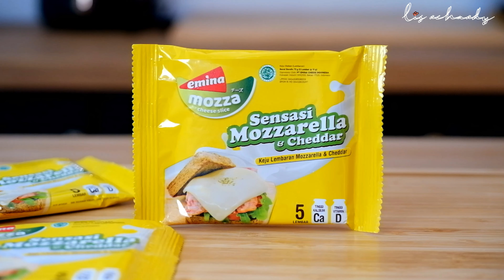SETELAH MENCOBA RESEP INI PASTI KETAGIHAN | ROTI GORENG KENTANG KEJU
Assalamu Alaikum

Kali ini aku bikin Roti Goreng Kentang Keju, bikinya mudah dan enak Rasanya gurih, ngeju. Yummy! Pecinta keju pasti suka! Anak-anak suka dewasa juga sukaa. Kejunya aku pakai Emina Cheese Slice Mozza. Paduan dari keju cheddar dan mozzarella, lelehannya lembut dan elastis, rasanya gurih. Bikin senyum di setiap gigitan!! Emina Cheese Slice Mozza bisa dibeli di sini

Source @DelmiraCooking
Bahan:
- 150 g kentang = Rp 3.500
- 4 slice Emina Mozza Cheese Slice = Rp 13.000
- 1 butir telur = Rp 1.500
- 70 g Tepung Roti = Rp 4.000
- 7 lembar roti tawar = Rp 10.000
- sejumput garam = Rp 100
- sejumput lada = Rp 100
- Minyak untuk menggoreng = Rp 10.000

SELAMAT MENCOBA :)

\\ ABOUT ME //